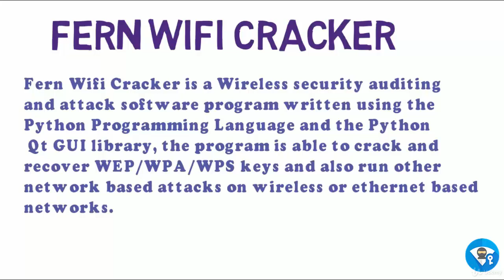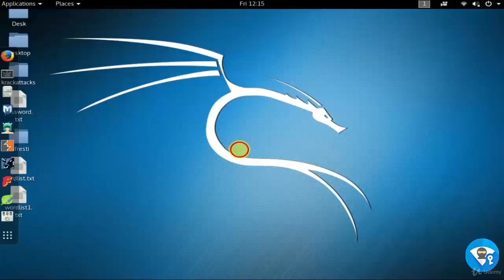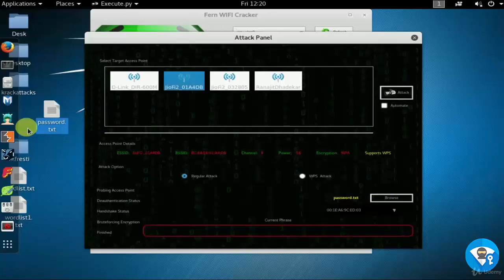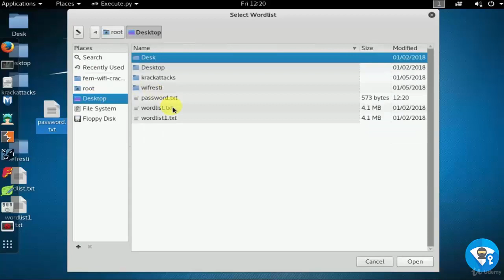How To Crack Wifi Password Using Fern Wifi Cracker